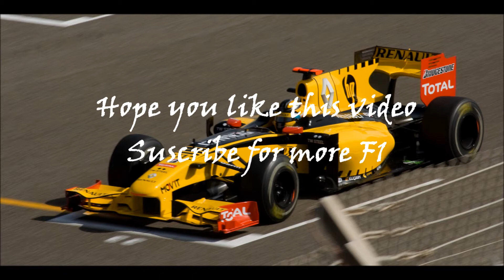F1 Funny and Curious Images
Ah funny compilation! Enjoy